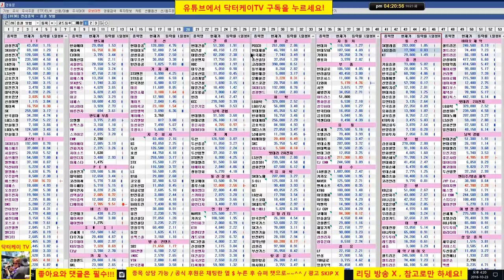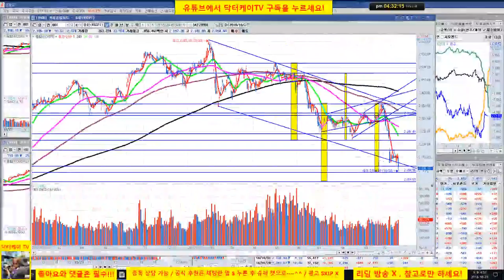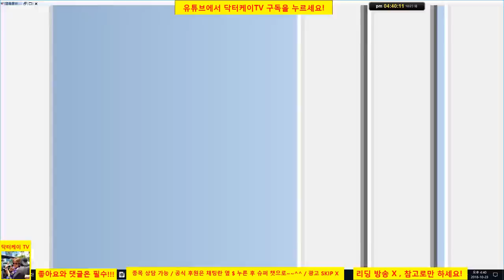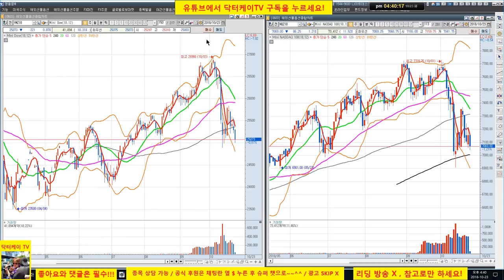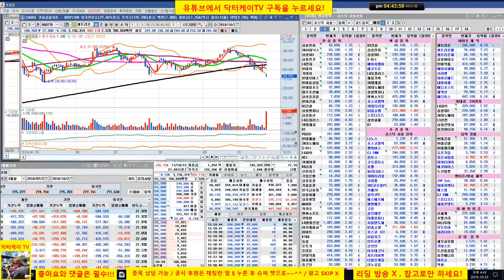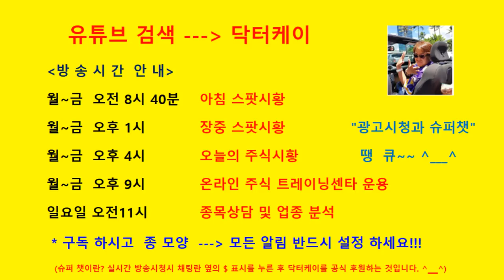= 닥터케이 TV = 셀트리온 삼형제와 바이오주는 닥터케이가 책임진다/181023/셀트리온 블럭딜로 폭락/9월 20일 31만원 매도의견을 들었더라면...